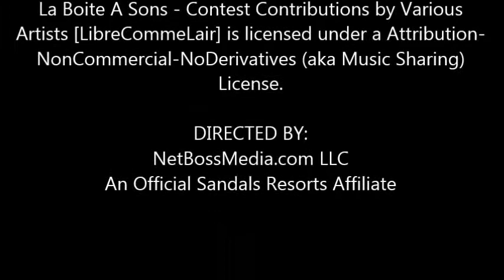Video Creator Academy | Sandals Resorts Grande Antigua Barbuda, St. Johns, Antigua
The Best in Antigua Resorts

Voted "World's Leading Honeymoon Resort" 3 years in a row, Sandals Grande Antigua Resort & Spa beckons with two extraordinary Antigua all-inclusive vacations in one on the country's best and most famous beach, Dickenson Bay. Cooling trade winds soothe the soul as you immerse yourself in a seaside garden oasis graced by majestic palms at the authentic Caribbean Grove. Savor the sophistication of a fine European Hotel in the Six-Star, all-suite Mediterranean Village.